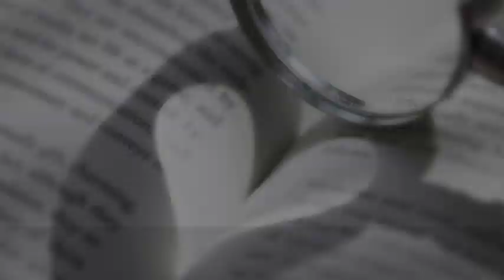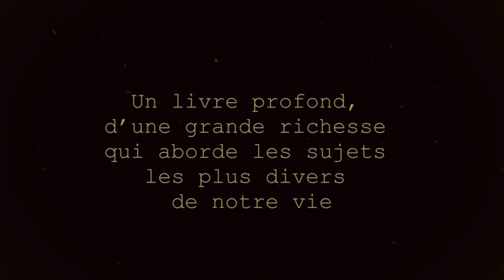Si je n’ai pas l’amour, je ne suis rien ...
Jr 1, 4-5 ; 17-19 - I Co, 12… 13,13 - Lc 4, 21-30
Homélie du P. Henri Boulad, sj
Collège de la Sainte Famille
Le Caire - Égypte
Pour plus d'informations sur les prochaines homélies et conférences du Père Henri Boulad : Veuillez visiter la page FaceBook et/ou contactez-nous par courriel sur